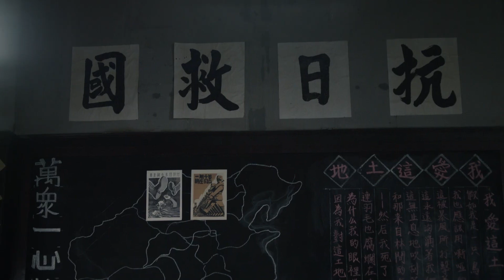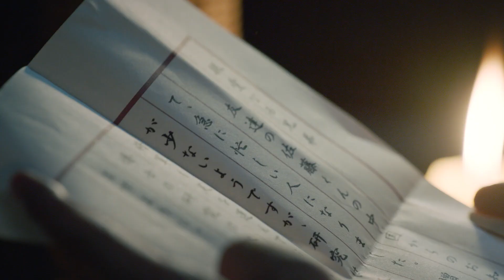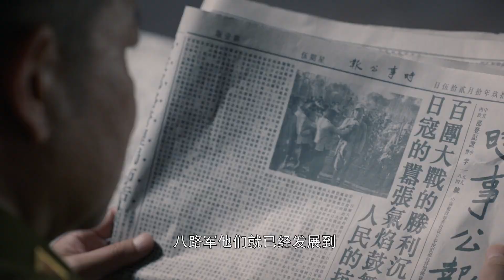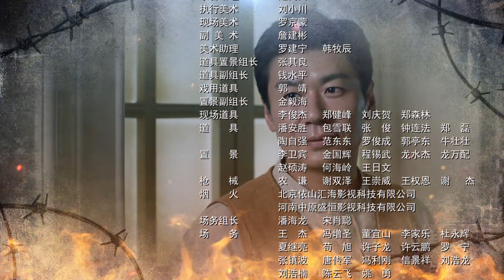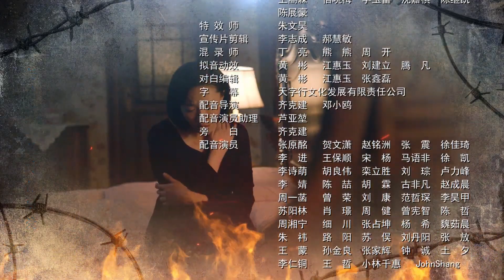【抗日剧】《浴血战》07 | 独立武装队面对侵略者的疯狂进攻以游击战抗击敌军，枪林弹雨中拼死战斗